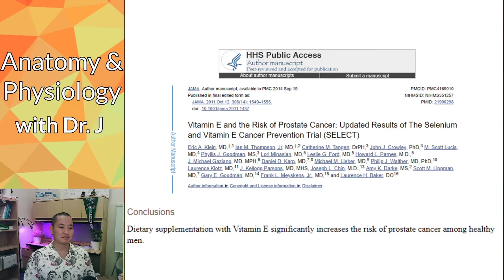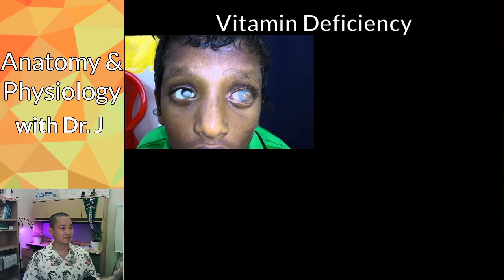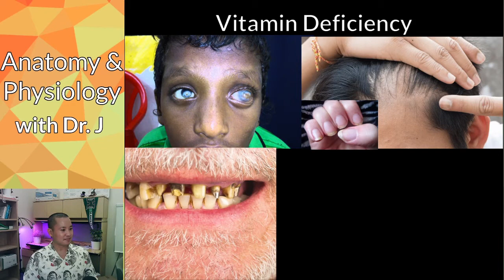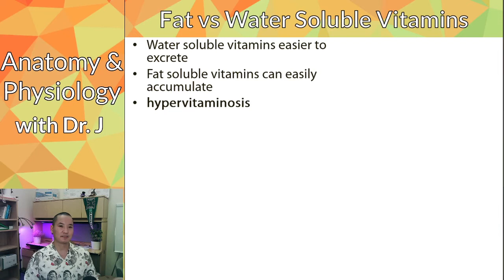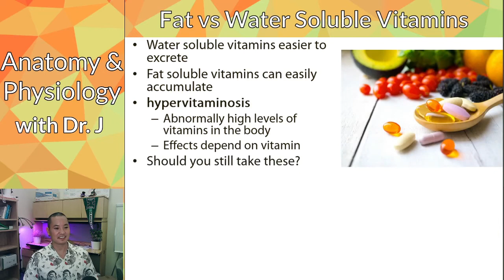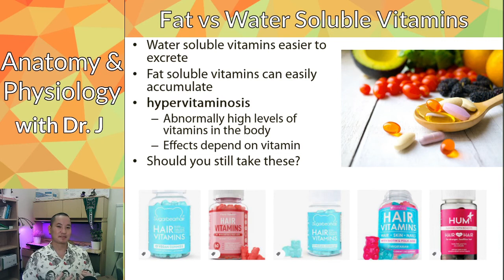PHYL 142 | Metabolism | Vitamin Deficiencies & Hypervitaminosis